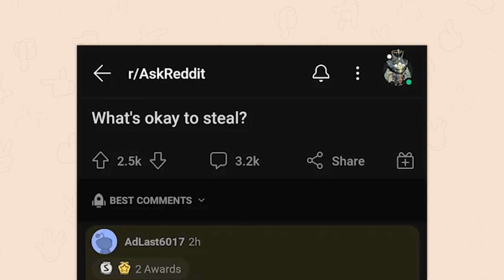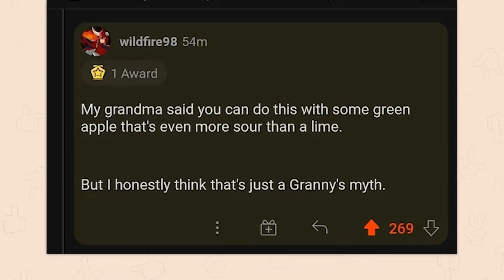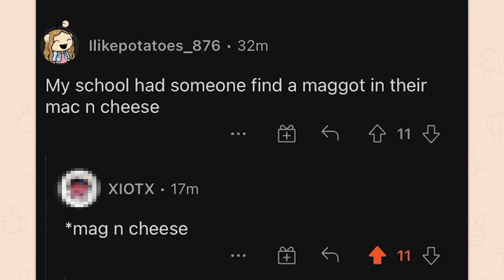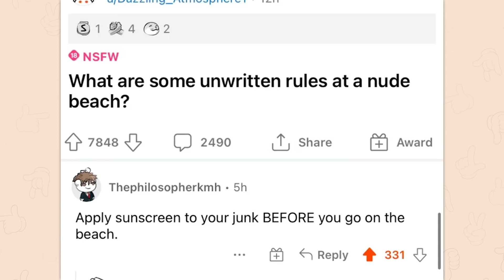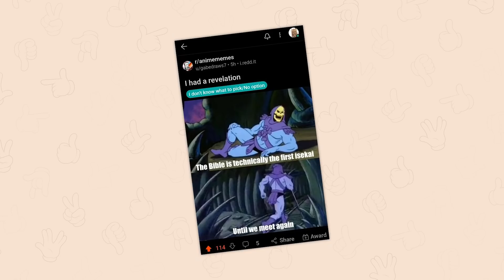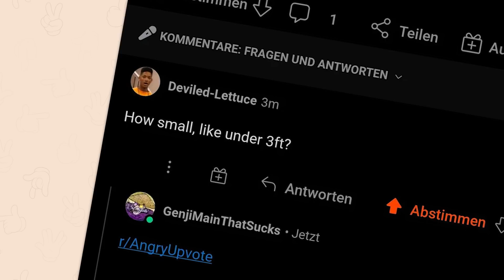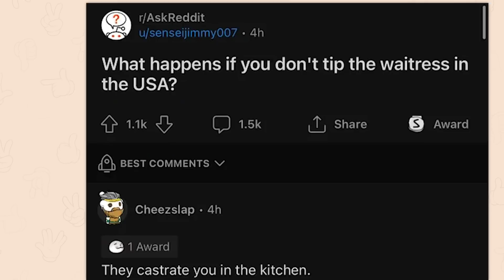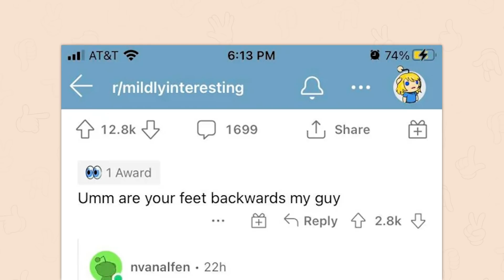r/Angryupvote | I AM OFFENDED!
Top posts from r/Angryupvote on Reddit. Video credits below.